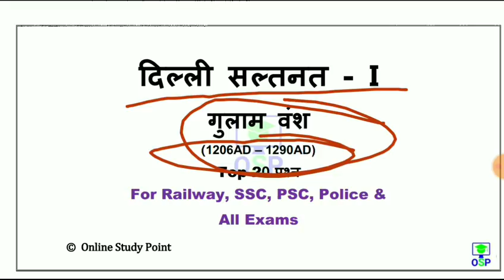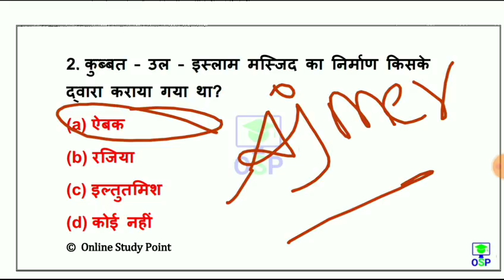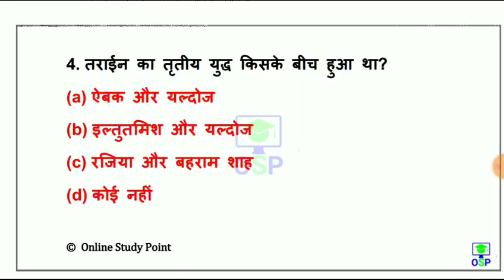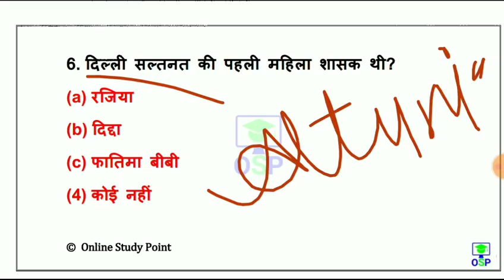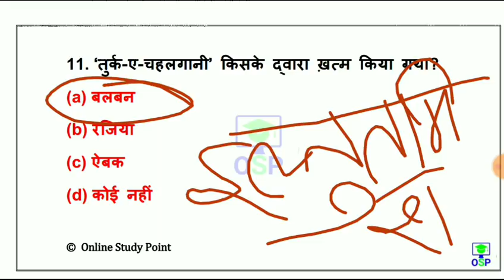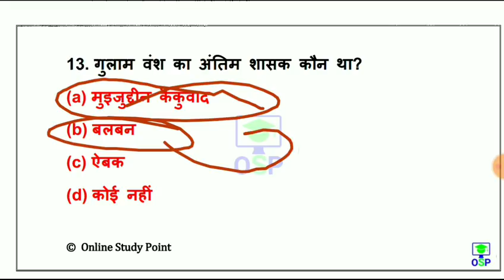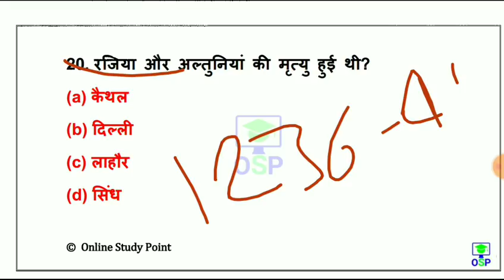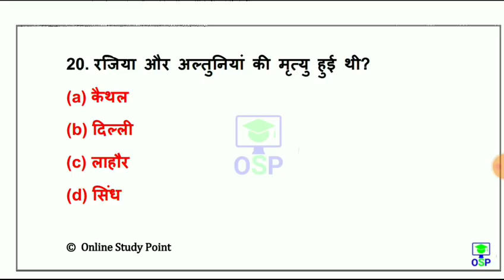दिल्ली सल्तनत-1 (गुलाम वंश) history GK | Delhi sultanate | मध्यकालीन भारत | railway, ssc, army